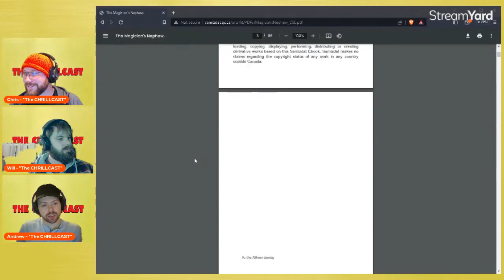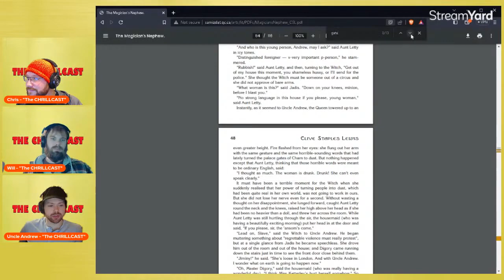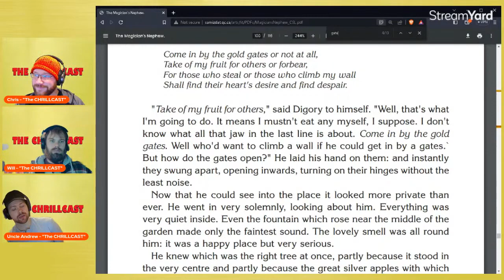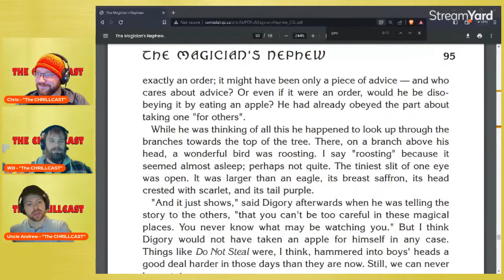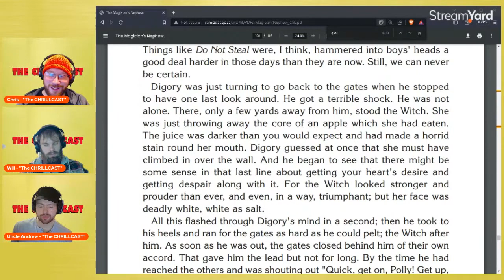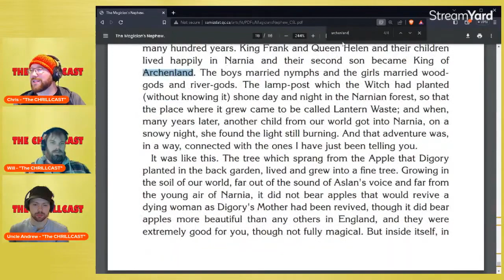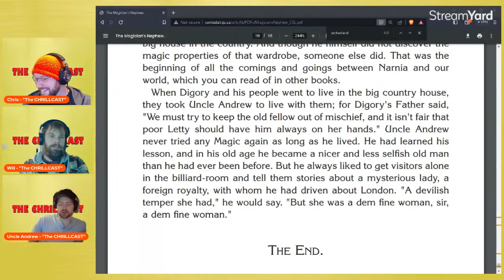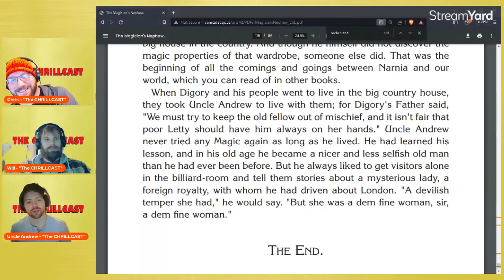THE MAGICIAN'S NEPHEW by C. S. Lewis | Printed & Pressed - 002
Printed & Pressed Team discusses:

The Magician's Nephew by C. S. Lewis
Book 1 of 7 in The Chronicles of Narnia

This episode originally aired on April 6, 2023.